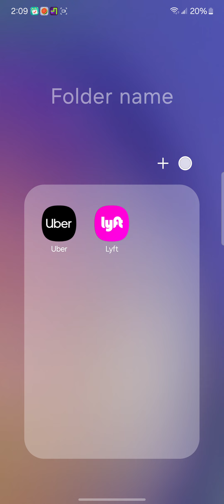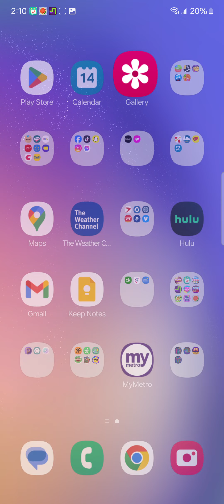August 14, 2024